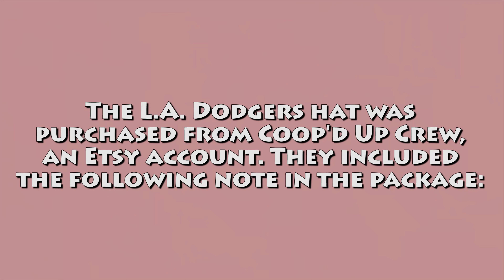New Era Icon Area Code 59Fifty Fitted Hats - Finish Line/Etsy [The Honor Code: Honorable Unboxing]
Peace and blessings to you all!

We at The Honor Code are grateful for your interest in our channel.

To accompany this video, we have a New Era Atlanta Braves video that was uploaded two days prior.

In this video we unbox three New Era Icons Fitted Caps that we purchased. Two of these caps were purchased from Finish Line, the other was purchased from a seller named Coop'd Up Creations from Etsy.

All three packages was shipped and received promptly without any mishap. We were concerned about the Etsy order but the seller was on his job and we are pleased with the service he provided!

Overall, we love the hats. You will too.

We tried to find the Etsy page for Coop'd Up Creations to share the link with you all, but to no avail.

Also, as of February 15, 2021, the Chicago Cubs hat is still being sold at Finish Line in limited sizes.

The New York Yankees and Los Angeles Dodgers hats are currently pretty hard to find!

Be safe, alert, strong, diligent, and honorable.

Blkchrist
- Intro: OXYMORE
- Outro: 400 years

Elijah Karriem ( Ultra EK )
- Instrumentals